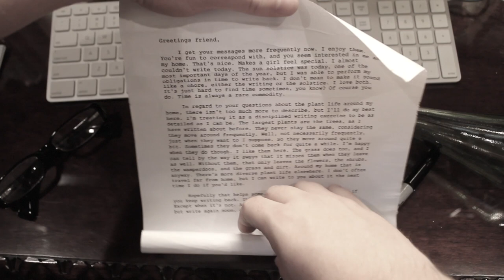SCP-389: Message in a Bottle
SCP-389 article written by Partileman.

All visuals for this video are Morbid Memories original content.

Video reading by Ryan Murphy.
Audio edited by Ryan Murphy.
Video filmed and edited by Ryan Murphy.